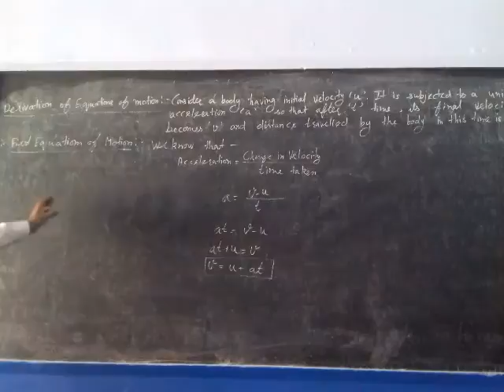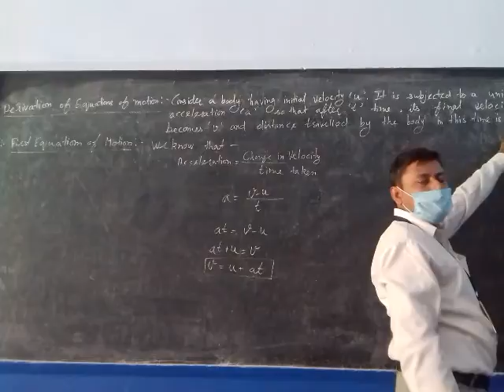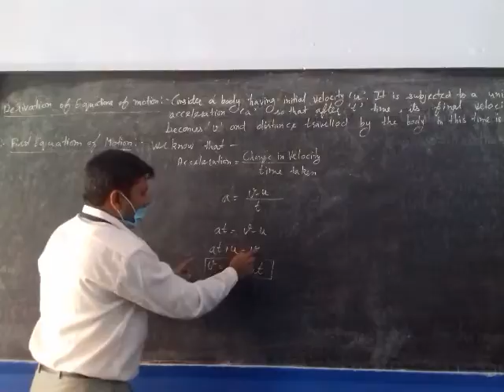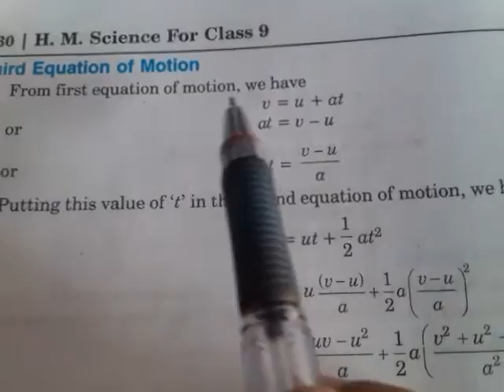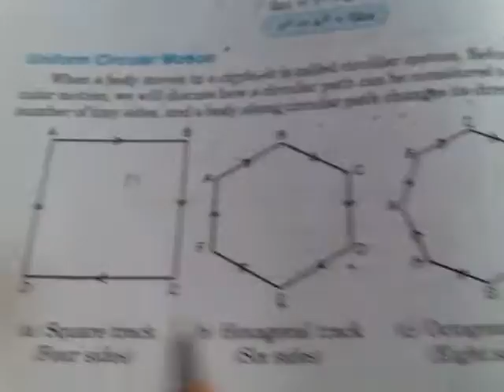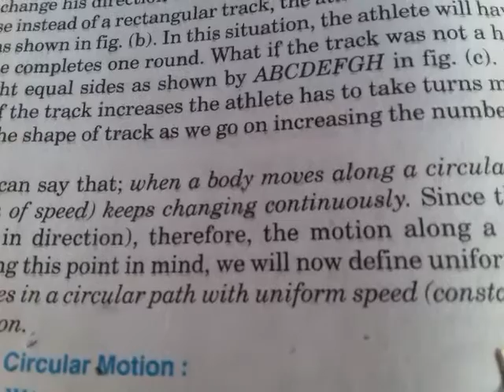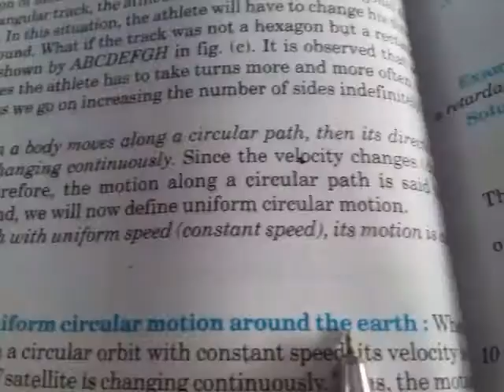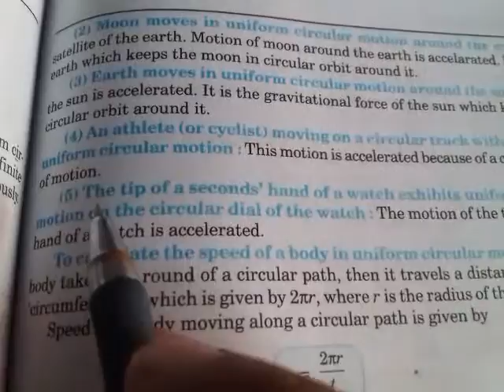Class 9thEM,Equationsofmotion and circular motion